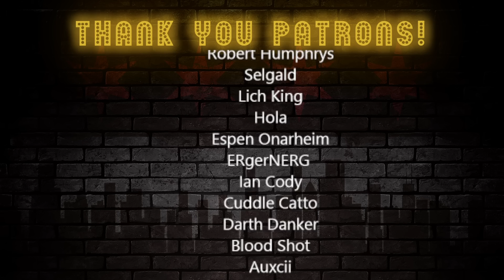Vet Reacts to The P90: Hollywood’s G*n of the Future By Brandon Herrera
0:00 Intro
1:20 Reaction Start
23:46 Outro